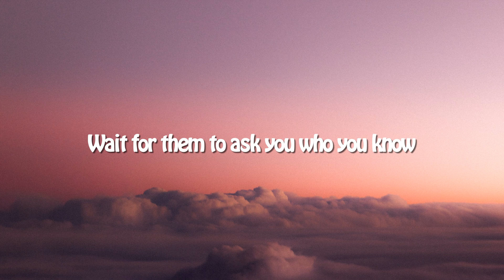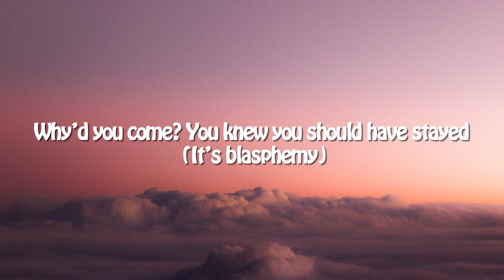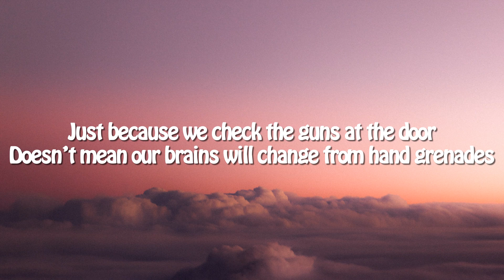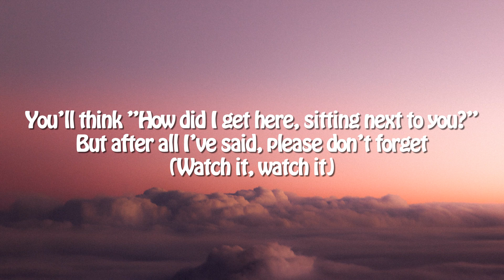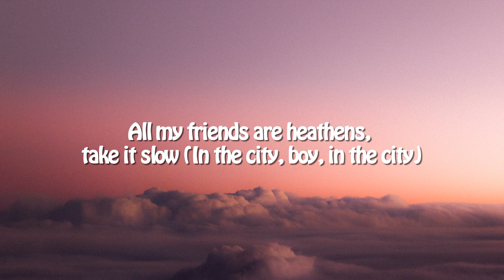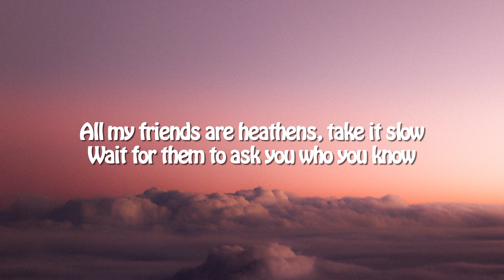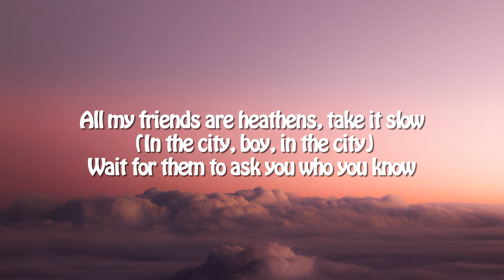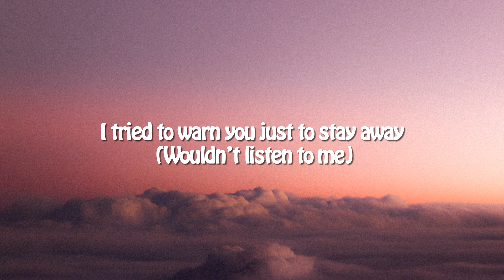twenty one pilots - Heathens (Lyrics)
🎤 Lyrics: twenty one pilots - Heathens

[Chorus]
All my friends are heathens, take it slow (In the city, boy, in the city)

[Verse 1]
Welcome to the room of people who have rooms of people
That they loved one day, locked away

[Verse 2]
You'll never know the freak show sitting next to you

[Bridge]
Action Bronson, Mark Ronson & Dan Auerbach
Sucker for Pain
Lil Wayne, Wiz Khalifa, Imagine Dragons, Logic & Ty Dolla $ign
Stressed Out
​twenty one pilots
[Outro]
Why'd you come? You knew you should have stayed (It's blasphemy)
I tried to warn you just to stay away (Wouldn't listen to me)
And now they're outside ready to bust (And guess what?)